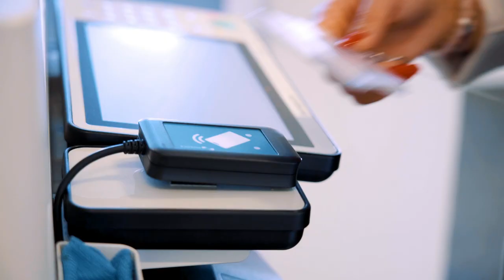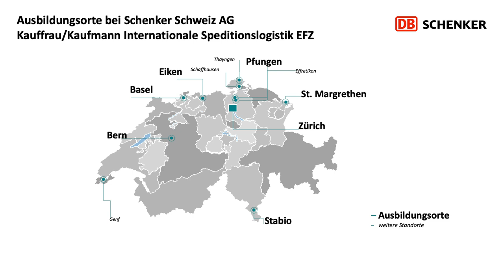Lehrstelle als Kaufmann/-frau EFZ bei Schenker Schweiz AG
Ein Einblick in den Alltag einer Lehrstelle als Kaufmann/-frau EFZ bei Schenker Schweiz AG